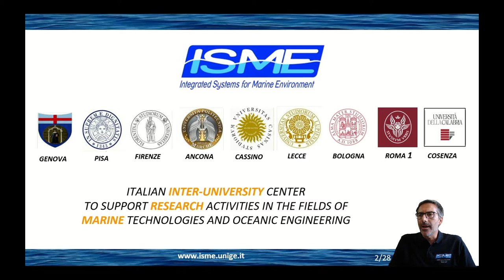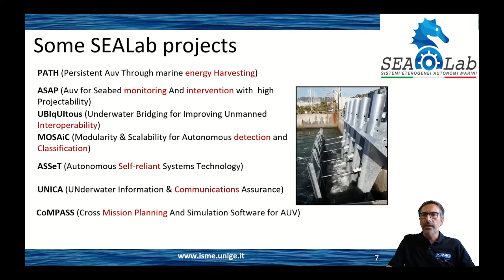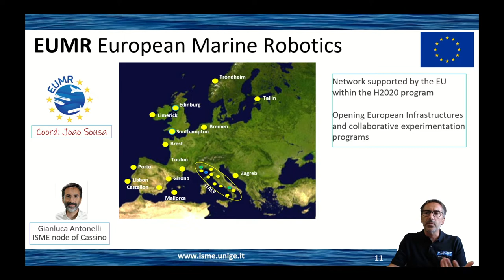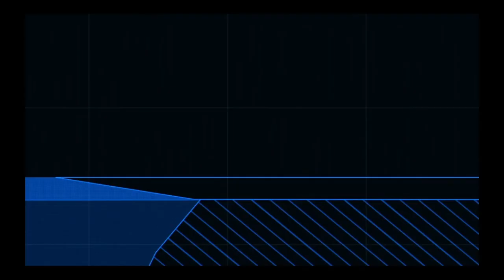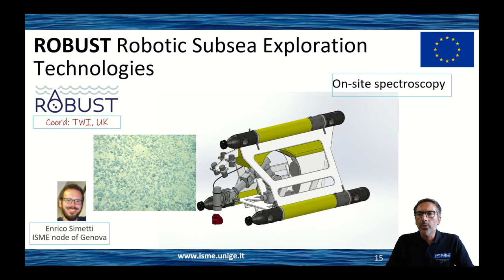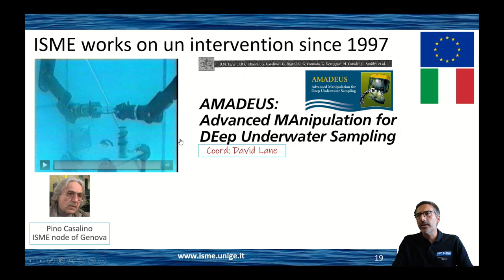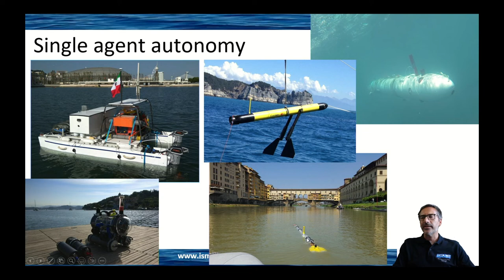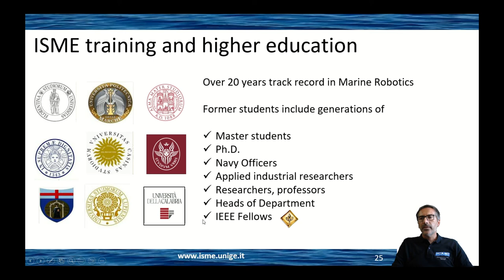Marine robotics challenges and applications. Current research at the Italian center ISME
Plenary talk made by Gianluca Antonelli at the conference AUV 2022 on 21st September 2022.

Abstract: This talk will present the Italian interuniversity center ISME, established in 1999. ISME is composed by 9 Universities and has its background mainly in Systems and Control Engineering, Applied Mechanics and Computer Science. The activities of the ISME researchers will be presented trough brief overviews of some current and recent projects funded by National calls, the Italian Defense and the European Union. Topics will cover, among the others, underwater intervention, multiple vehicles coordination for geophysical applications, asset surveillance.